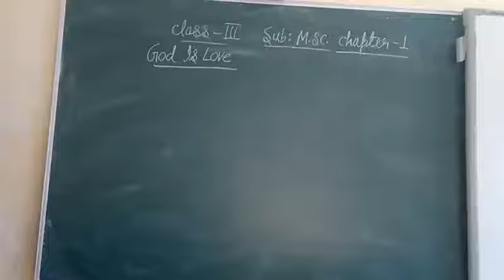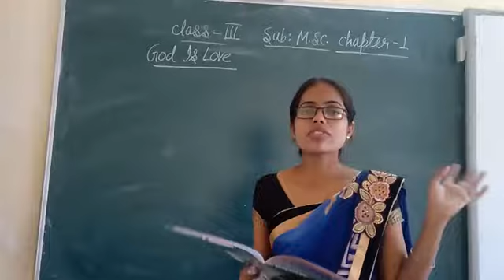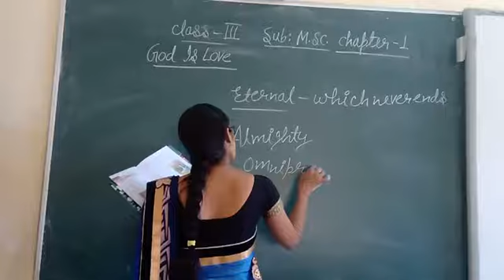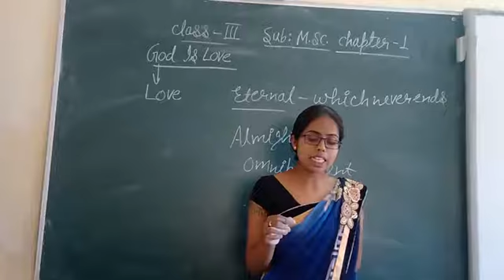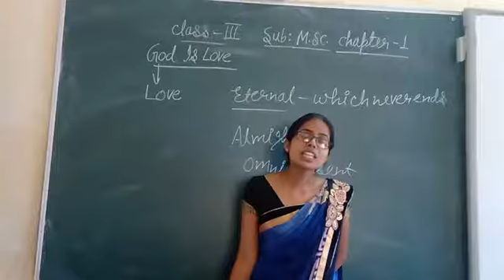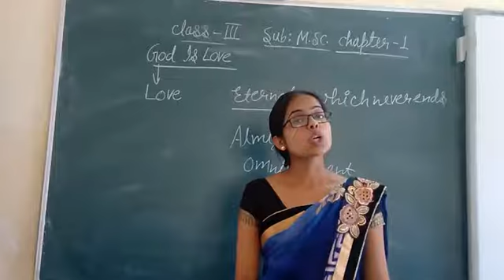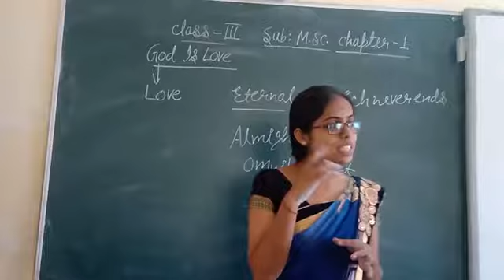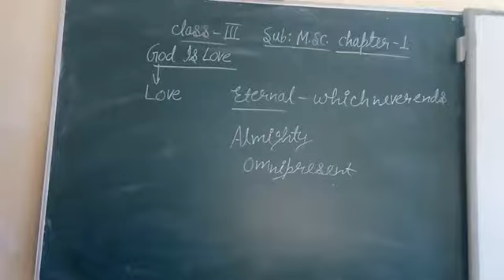28 April 2021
chapter 1 class 3 subject Moral Science God is Love by Archana Mishra